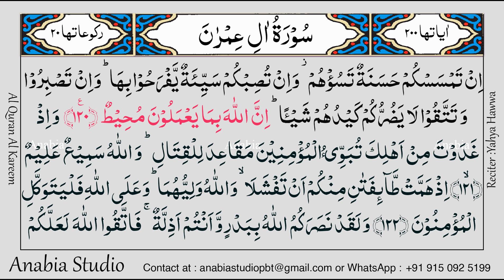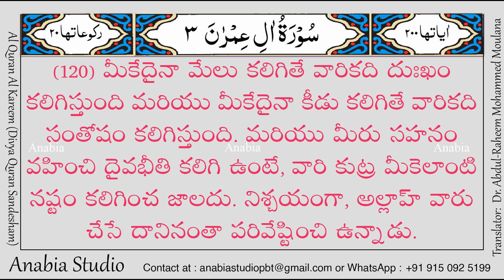KR 0174 Telugu